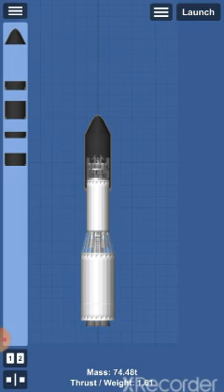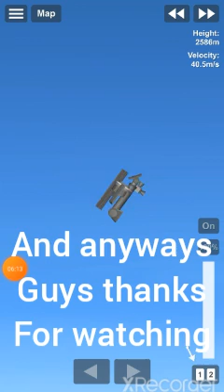how to build the black arrow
this tutorial

is how to build the black arrow and its pretty cool

if you like this then like

and sub